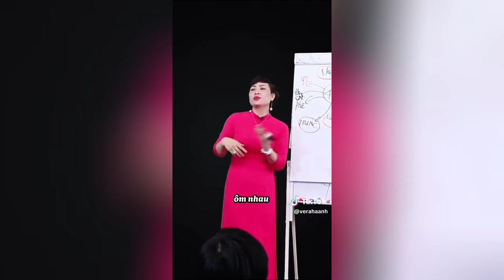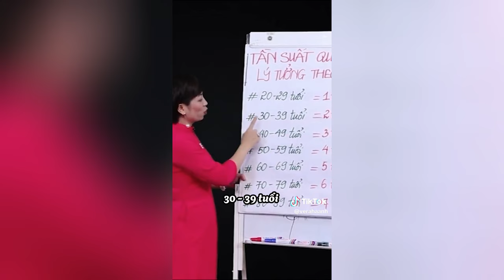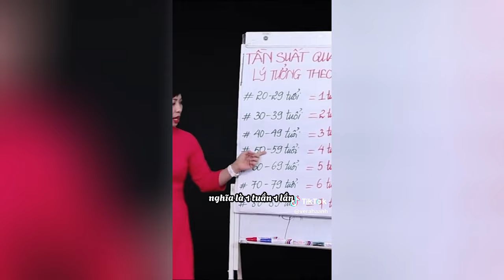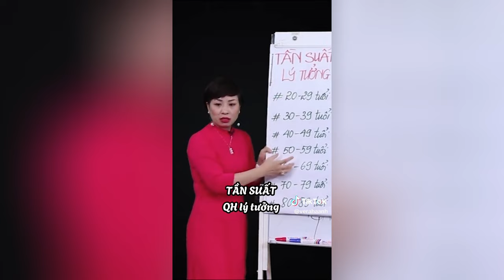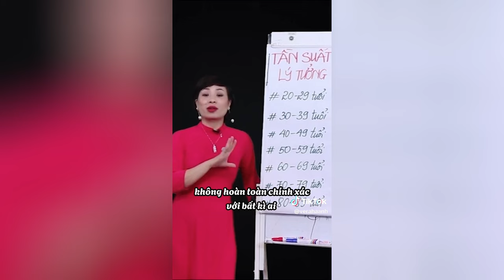Tổng hợp các video hay về Phòng The | Vera Hà Anh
Xem ngay những video hay về Phòng The từ kênh Vera Hà Anh. Các chủ đề thú vị và hấp dẫn đang chờ đón bạn, cùng lắng nghe và trải nghiệm cảm giác thú vị của Phòng The !

    Nếu video này mang lại giá trị cho bạn, đừng ngần ngại hãy chia sẻ nó với những người khác. Việc này sẽ giúp YouTube phát triển nội dung này rộng rãi hơn, từ đó mang lại lợi ích cho những ai đang tìm kiếm thông tin này. Xin cảm ơn sự đóng góp của bạn!

Xin chào, tôi là Vera Hà Anh - Kỷ Lục Gia, Tiến Sỹ Tâm Lý Thực Hành về Tình Yêu Hôn Nhân, Hạnh Phúc Gia Đình. Mục tiêu của tôi là "Giúp đỡ hơn 100 triệu cặp đôi tạo dựng một tình yêu và hạnh phúc bền vững trong hôn nhân". Với kiến thức chuyên sâu và trải nghiệm với đầy đủ cay đắng, ngọt bùi được trả giá bằng cả máu và nước mắt, Tôi tự tin có thể giúp các bạn tìm được hạnh phúc.

Kết nối với Vera Hà Anh  tại đây:

▶️  Địa chỉ: Công Ty Tư Vấn Tâm Lý Và Đào Tạo Vera, Tầng 4 - 5, số 9 Hồ Tùng Mậu, Phường Mai Dịch, Quận Cầu Giấy, Hà Nội.